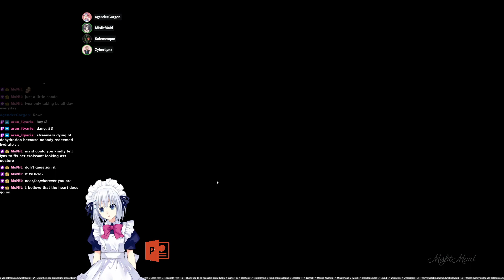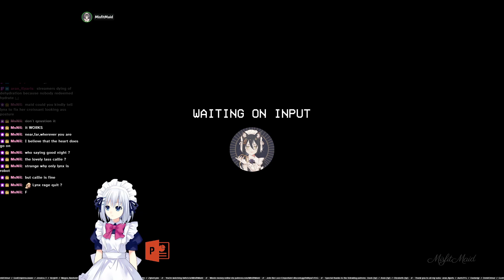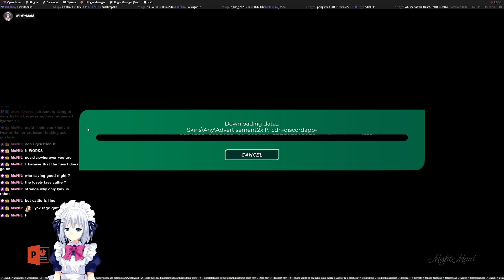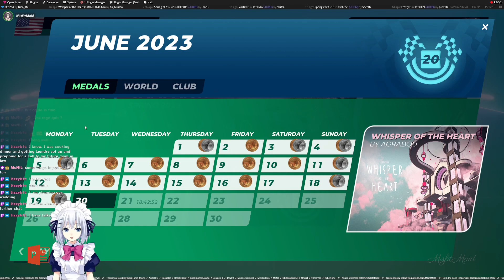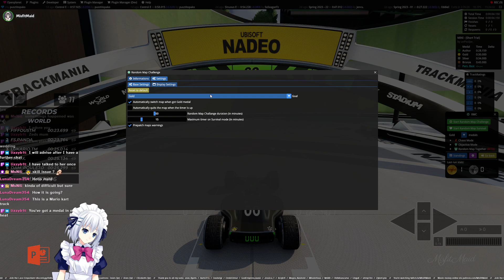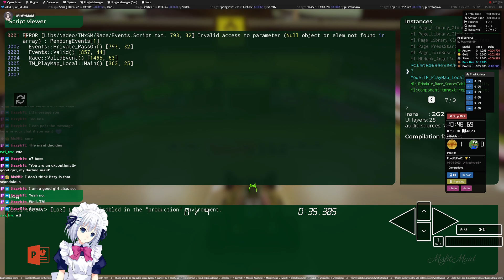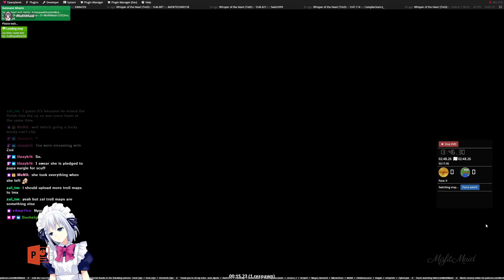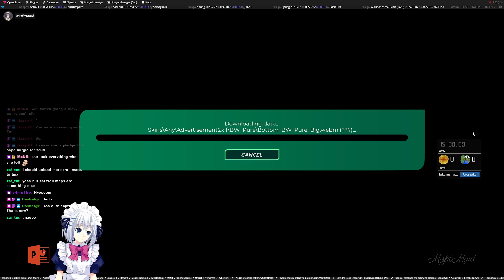apex with the cat